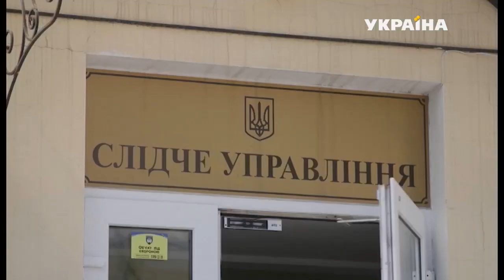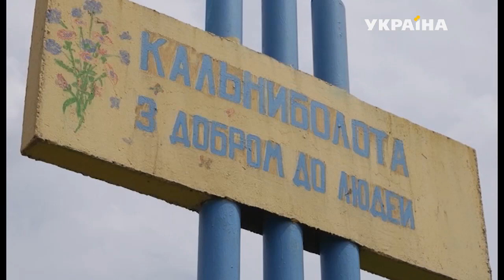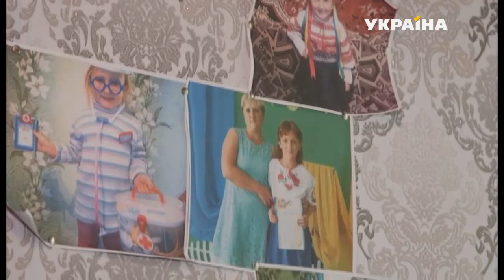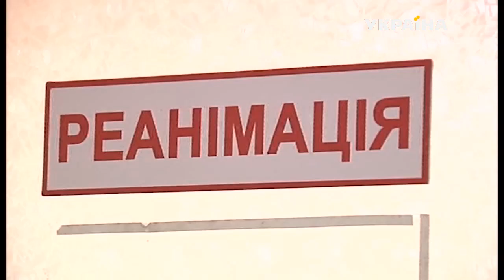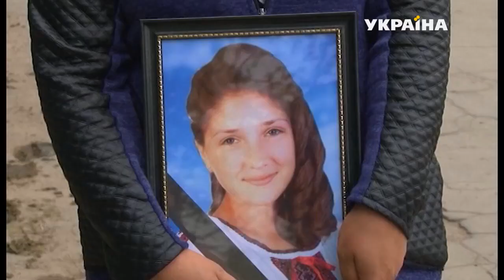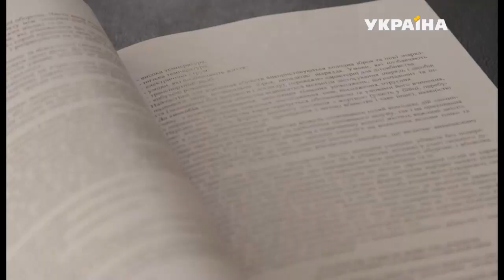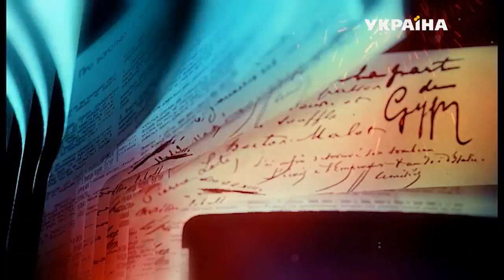ДТП на трьох неповнолітніх | Гучна справа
На Кіровоградщині водій збив трьох школярок. 16-річна Наталка померла в реанімації. Двоє інших дивом залишилися живими. Водій зник із місця трагедії. Але через кілька годин прийшов до поліції. Дві родини з одного села тепер стали ворогами. Одні втратили дочку, інші виправдовують сина. Водій каже, що швидкість не перевищував і був тверезий. А от родичі загиблої дівчини стверджують геть протилежне. Чому родичі та односельці загиблої дівчини не вірять, що водій був тверезий?
«Гучна справа» з’ясувала всі подробиці цієї смертельної аварії.